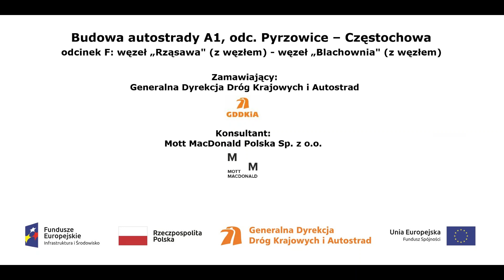TG w km 428+600 00078